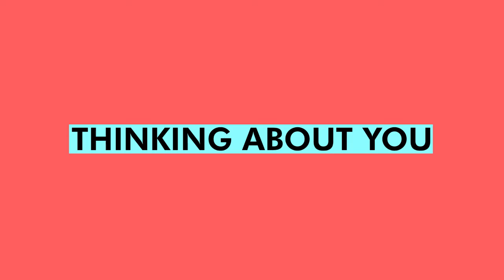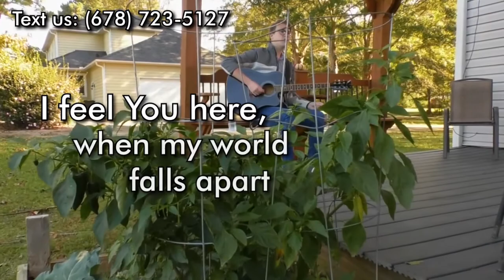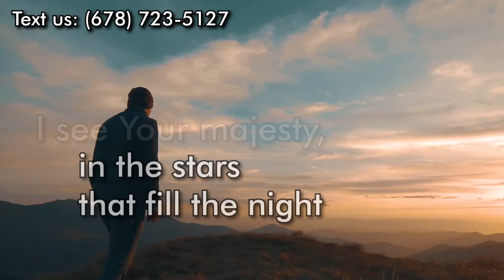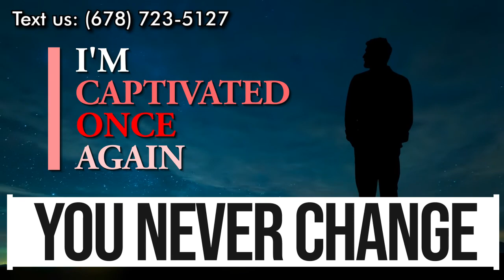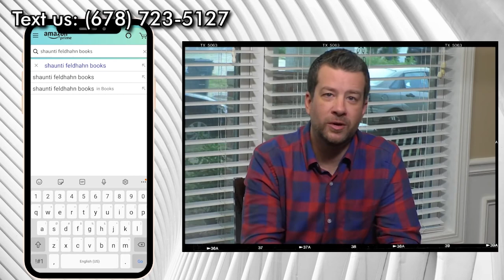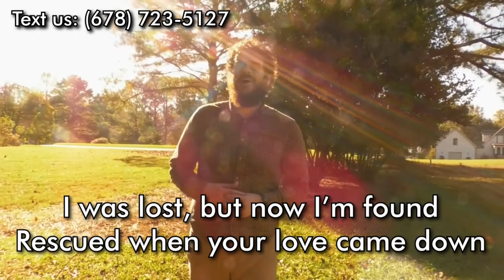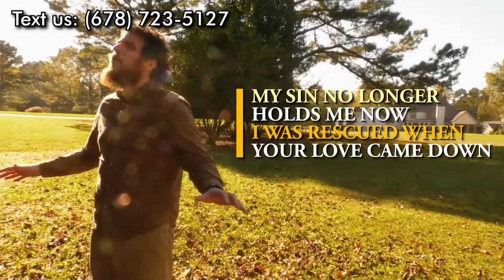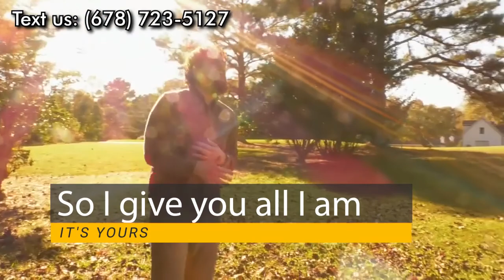Marriage in the Age of COVID | Jason Collins | Community Christian Church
One of the overlooked victims of the COVID pandemic is marriage. Couples are reporting more signs of stress and strain in their relationships over the last few months. We want to help!